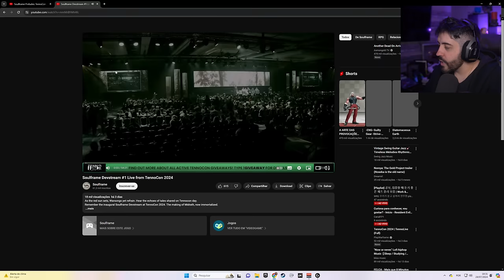SOULFRAME PARECE INCRÍVEL, MAS...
NESSE VÍDEO A GAMEPLAY POLÊMICA DE SOULFRAME, MOSTRANDO ALGUNS ELEMENTOS DO JOGO O COMBATE MEGA CRITICADO INCLUSIVE KKKKKK

- Validade limitada